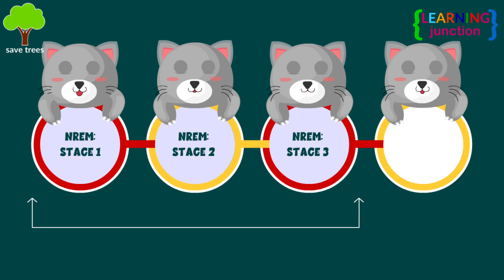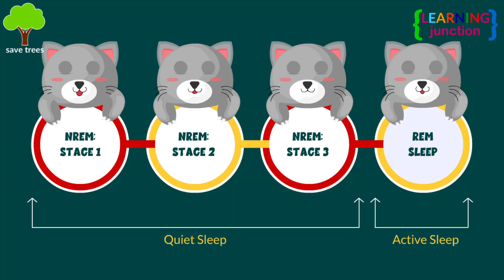Why Do We Dream? - Sleep and Dreams: How do they work? - Learning Junction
Dreams are basically images and stories that your mind creates while you sleep. They can make you feel happy, sad, or scared.

We all dream. Whether we remember it or not, all people do dream in their sleep.

There are so many theories about why you dream. In this video, we will learn about all the popular theories, sleep stages, the process of dreaming, and many more. Watch the video till the end for interesting and fun facts about dreams.